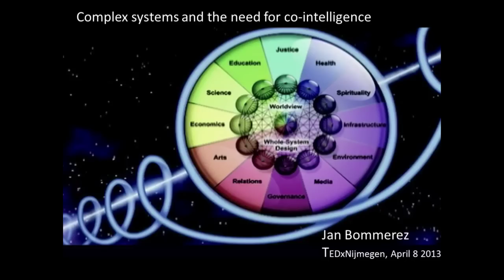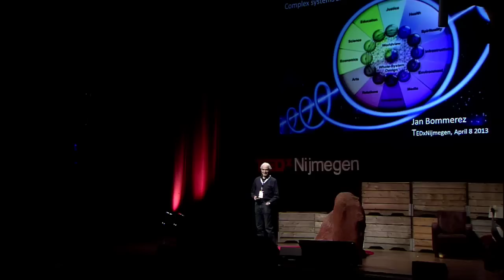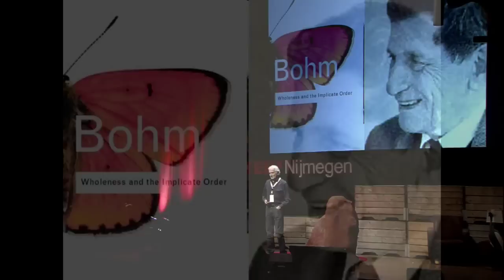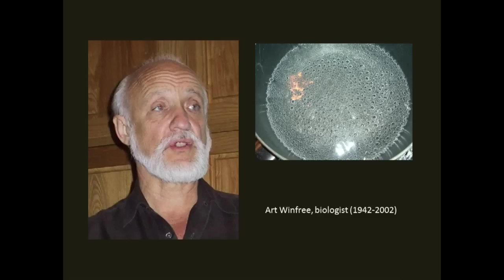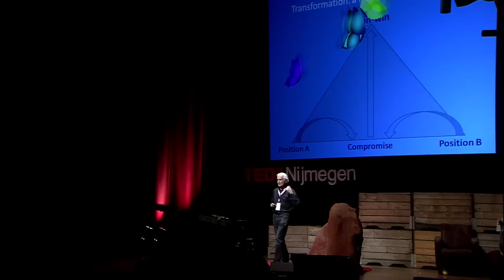The promise of co-intelligence: Jan Bommerez at TEDxNijmegen 2013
Jan Bommerez: Accelerating life by learning from termites and birds
Having written books like "Can you teach a caterpillar to fly?" and "Seeing the forest beyond the trees" Jan Bommerez specializes and talks about new organizational paradigms based on the wisdom of nature. And so he starts his talk with a striking example about the brilliance of the brainless termites and an example about the flow of thousands of birds flying simultaneously through the air.

Their secret? Co-creation by co-intelligence! When you look at today's society we all seem to be in a crisis. The only way to solve this is by altering our worldview, by seeing the world as an ecosystem instead of as an ego-system. Think of co-intelligence like culture: you can't see it though you know it's there and it influences everything. You might think: ego-system, ecosystem...can you elaborate some more? The essential part is creating wholeness, which reveals itself in relationships and starts in daily life with a dialogue from the heart instead of the head, actively sharing ideas and working together. To sum up, Bommerez points out dialogue is our way to come to synergy and co-intelligence, hence the importance of conferences like TEDxNijmegen2013!